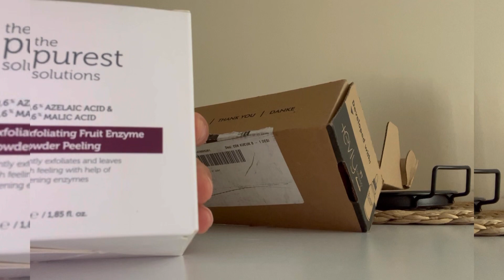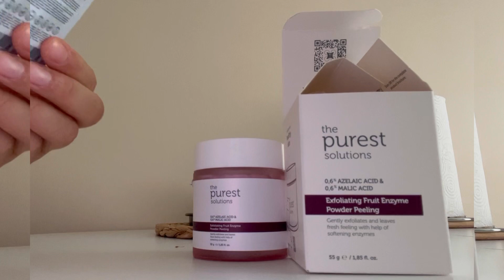DOĞUM GÜNÜ VLOĞU 🎉 30 Oldum 🥳🥳